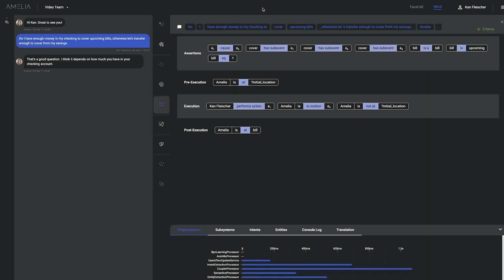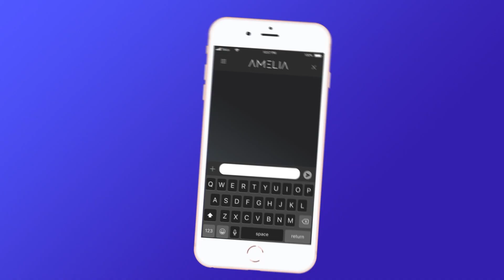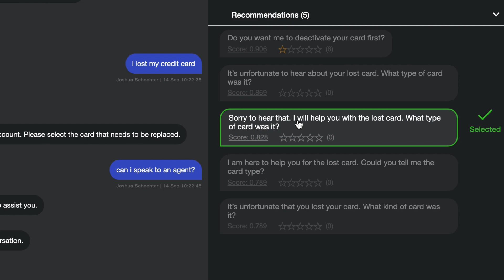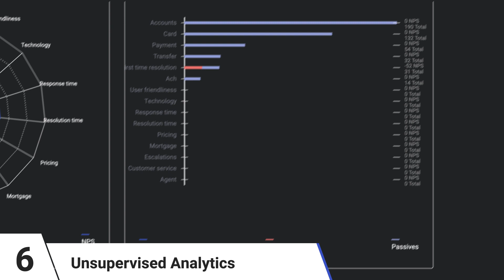Why Amelia - The Most Human AI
Amelia delivers the best elements of human interaction – conversation, expression, emotion and understanding – to user experiences every day, driving deeper connections and greater business value.